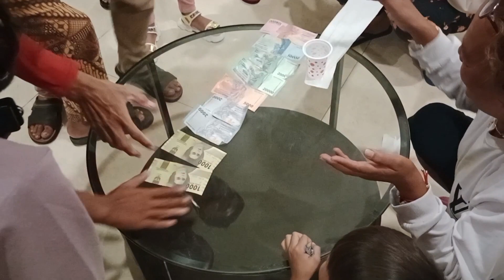Keseruan Gathering di VILLA DAVINA Bandung